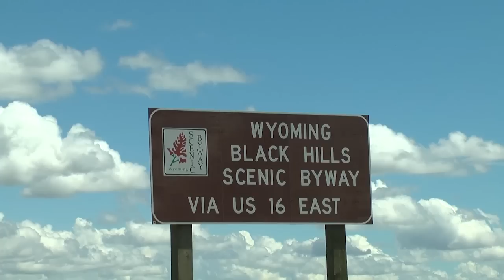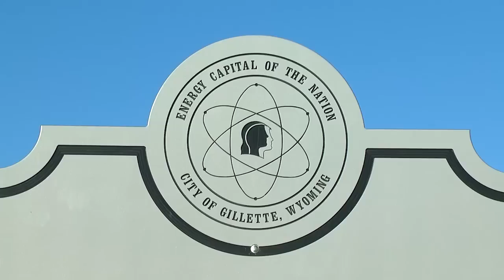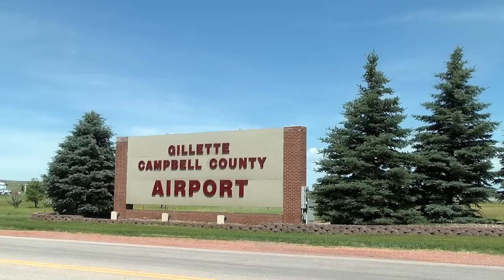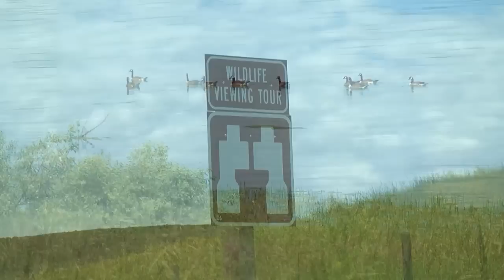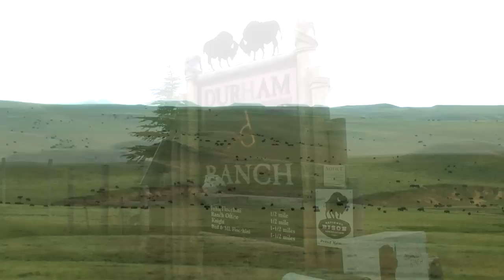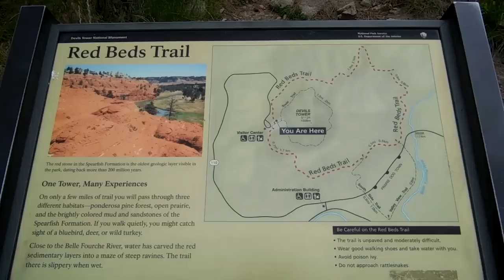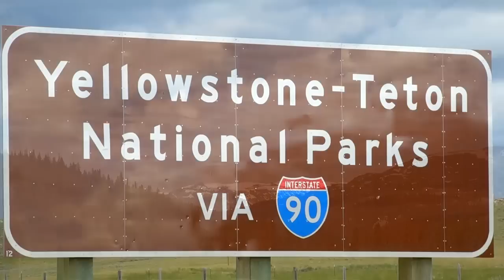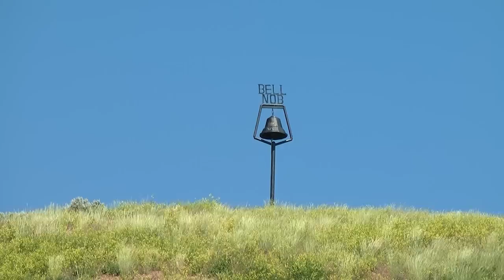CAMPBELL County, GILLETTE Wyoming 20 MINUTE VIDEO TV EPISODE